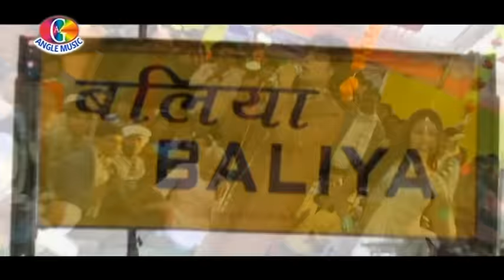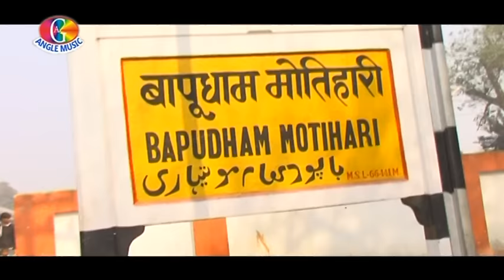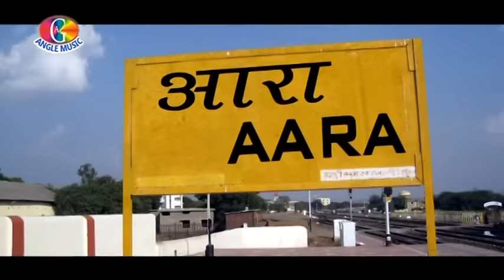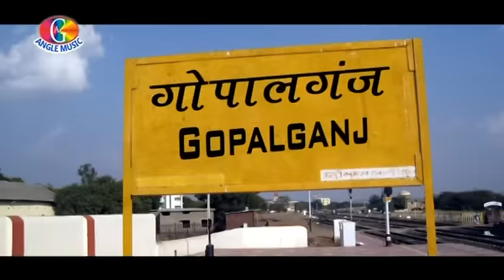Lal Yadav | ए गोरी आरा में आके करौलू | Bhojpuri Chaita Hits Song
►Album: Ye Gori Ara Me Aake Krailu
►Song :   Ye Gori Ara Me Aake Krailu
►Singer : Ye Gori Ara Me Aake Krailu
►Lyrics :  Krishna Bedardi